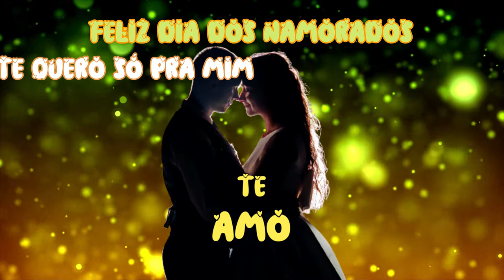Copyright Free | No Copyright Videos | Motion Graphics | Background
Copyright Free | No Copyright Videos | Motion Graphics | Background | Animation | Video Clips | Free animation | Free Stock

Para abaixar o vídeo com as animações é só acessar o site abaixo!!! E colar o link do vídeo!!!

Creative Media - Nós criamos, você inspira e Cria...
FOOTAGE EM ESTOQUE COMPLETAMENTE GRÁTIS - 100% Grátis para usar.
INSCREVAM-SE  PARA NOS  APOIAR - Curtir, comentar e compartilhar

Filmagem gratuita, este vídeo pode ser usado por qualquer usuário do YouTube em seu conteúdo monetizado
ou qualquer outro usuário da plataforma de vídeo, nossos vídeos estão protegidos contra qualquer
 violação de direitos autorais.

 E não se esqueça de deixar um comentário. Obrigado